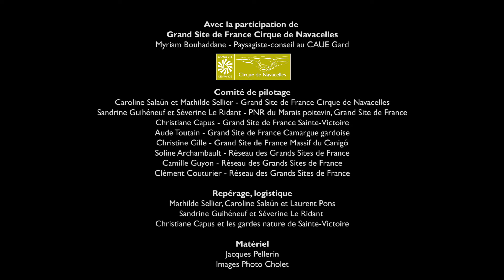[Portrait] Myriam Bouhaddane - Paysagiste-conseil au CAUE Gard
"S'engager pour les plus beaux paysages de France"
Retrouvez les portraits d'hommes et de femmes qui travaillent au quotidien pour préserver durablement les Grands Sites de France.